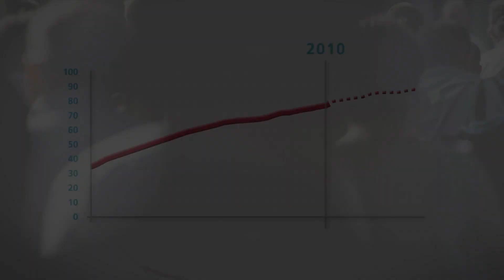Key Profile Area I // Aging-associated Diseases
This KPA consists of a Center of Excellence, CECAD, funded through the DFG in the second funding line for the second period.
The Cologne Cluster of Excellence in Cellular Stress Responses in Aging-associated Diseases (CECAD) provides an extremely dynamic environment for research into the aging process and related diseases. The aim of CECAD is to understand the general mechanisms underlying the aging process. The vision of the cluster is to enable new therapies for aging-associated diseases such as cancer, diabetes and neurodegenerative disorders to be developed. CECAD takes an interdisciplinary and international approach -- its outstanding research teams working in six main project areas, enable the group to maintain a leading position in international research on the aging process.